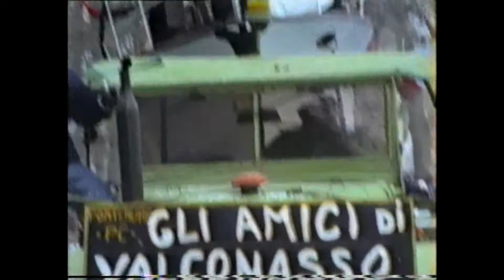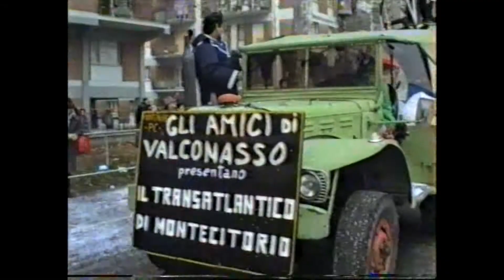carnevale piacenza 1989 5